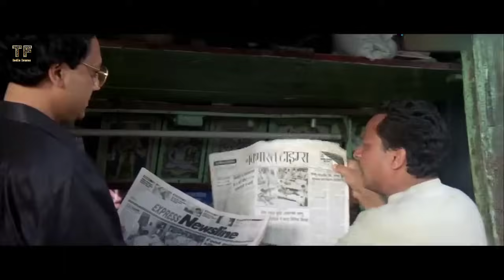pura pura G!L4 demi B4L4S D3ND4M pada PARA PEMB*NUH ayahnya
@TF India Lawas

Halo teman film pecinta india lawas di manapun kalian berada selamat datang kembali di channel ini ya ..

Channel nya orang yg suka film india lawas dan mau bernostalgia ,, boleh gabung disini tempatnya ..

Film lawas berikutnya yang akan mimin bahas yaitu film yang berjudul udaan, film yang di rilis pada tahun 1997 ini diperankan oleh aktor dan aktris lawas diantaranya bhanurekha ganesan, saif ali khan, danny denzongpa, dalip tahil, prem chopra, dan masih banyak lagi yang lainnya.
Film ini mengisahkan tentang seorang pengusaha sukses yang dilenyapkan secara tragis, anak semata wayangnya ikut menjadi korban dan dimasukan kedalam rumah sakit jiwa, pertumpahan darahpun terjadi ketika satu persatu pelaku terungkap dan mendapatkan balasan yang setimpal.

yuk cek video nya ☝️☝️
like jika suka yaaaa
terimakasih.. 🙏

voice                   : Mimin TF
script & editing  : sebut saja mawar

alur cerita film India lawas